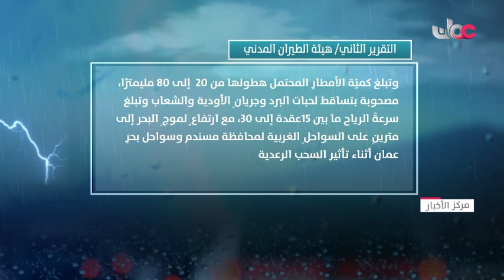بدء تأثر أجواء سلطنة عمان بأخدود من منخفض جوي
توضحُ آخر خرائط الطقس وتحاليل المركزِ الوطني للإنذار المبكر من المخاطرِ المتعددة بدء تأثر أجواء سلطنة عمان بأخدود من منخفض جوي